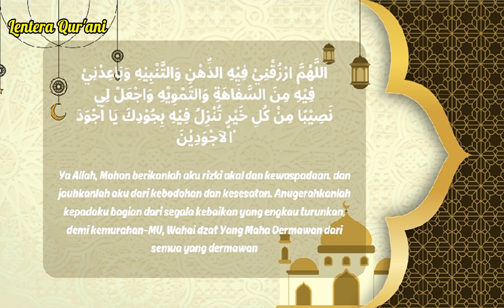Do'a Hari Ketiga di Bulan Ramadhan